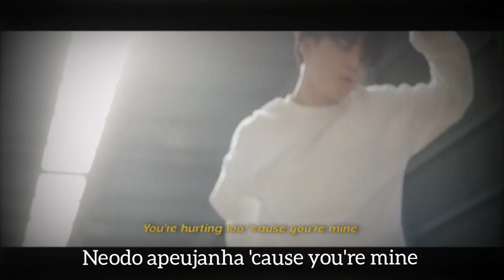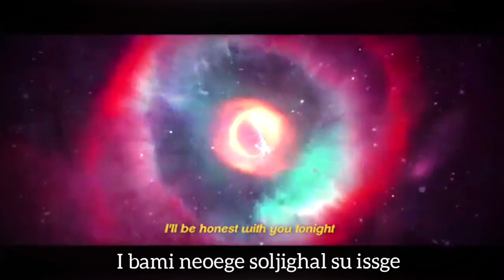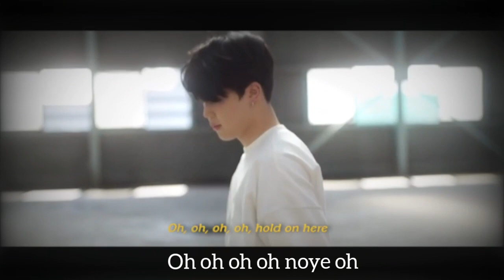Promise - (BTS) Jimin | FMV | Cover by Nirali Kamble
Promise - (BTS) Jimin | FMV | Cover by Níralí Kámbĺe

I claim no rights to the original song.